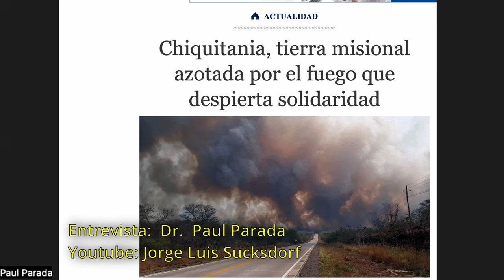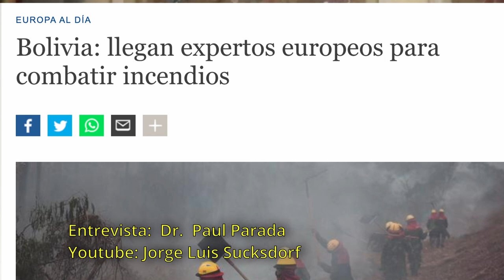MÉDICO curó a un SER EXTRATERRESTRE en un INCENDIO 🔥 ENTREVISTA a Dr. Paul Parada 🇧🇴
El Dr. Paul Parada es médico y bombero, durante los incendios de 2019 en Bolivia vivió una experiencia inolvidable.

Paúl Parada, un médico y bombero cruceño que brindo ayuda como voluntario en los incendios forestales del 2019 en la Chiquitania, asegura haber tenido contacto con un extraterrestre. En su relato, el hombre señala que incluso tuvo una comunicación “telepática” y que hubo un momento cuando sintió temor.

“Yo formo parte de un grupo de operaciones especiales, el cual tiene el nombre de Funsar. Soy médico, pero mi especialidad es emergencias y estoy formado en rescate, búsqueda. Soy bombero voluntario. Me especializo en todo lo que es búsqueda y rescate”, relató Paúl.

Paúl señala que una noche de septiembre de 2019 tuvo una experiencia paranormal. Se encontraba en guardia en una posta médica improvisada cuando vio a “un gringo en medio de la nada”.

El médico recordó que durante los días del incendio llegaron al lugar personas de diferentes lugares de Europa y Estados Unidos para ayudar a combatir el fuego, por lo que no se extrañó al ver a una persona extranjera.

Lo único malo son mis caras... claramente el zoom me tomaba cuando no debía...

Escuchá completa y decime qué opinás.